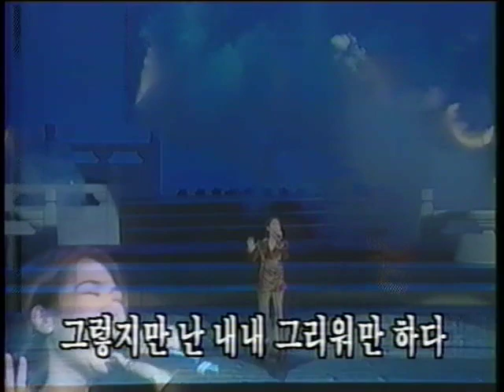박정현 (Lena Park) - 나의 하루 (My Day) @ 1998.11.22 Live Stage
[Album Information]
＊1998, K-pop 1st album - Piece
＊2010, K-pop Remake album - Cover Me Vol.1 (Jazz Ver.)

Korean American best top female vocalist singer-songwriter
K-pop & J-pop artist
박정현 (Lena Park)
- 나의 하루 (My Day)
@ 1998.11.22 Live Stage (Beijing北京, China)
한중특별음악회 (Korea/China Concert)
- 한국 출연진: 김덕수 사물놀이패, 국악인 안숙선, 성악가 김원정, 성악가 김동규, 현철, 설운도, 김건모, 신효범, 박정현, NRG

- Lyrics & Music: 윤종신 (Yoon JongShin)

나 오늘도 그댈 맴돌았죠. 어제보다 표정이 좋아요
오랜만에 보는 웃는 모습이 훨씬 그대에게는 어울리는 걸
어제 그대 집으로 가는 길, 왜 그리 지쳐 보였었나요
하마터면 그댈 부를 뻔 했죠. 마침 목이 메어와 소리낼 수 없어

기억하나요 이별한 날 냉정했던 내 어설픈 모습을
그렇지만 난 내내 그리워만 하다 이젠 그대를 매일 찾아가는 걸

조금 더 가까이 보고 싶어. 그대의 따뜻한 두 눈을 바라볼 수 있게
언젠가 내가 지쳐버리면 남는 건 기억 속의 그대 뿐
내겐 잊는 것보다 그댈 간직하는 게 조금 더 쉬울 것 같아요

이젠 하루가 짧아졌죠 하염없이 바라만 보다보면
나의 하루는 빠르게 저물어가고 오늘 본 그대 떠올리며 잠들죠